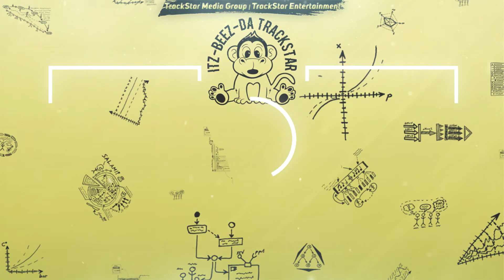Vigilant Riddim | Dancehall Instrumental 2018 | 🎼📀 Prod by. Itz-Beez-Da TrackStar ✘ Elvis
🔔 Keep Updated: Turn on Your Notifications!

Prices:
◈How To Make A Dancehall Riddim
◈Dancehall 2019
◈Dancehall Riddim
◈Dancehall Instrumental
◈How To Make A Dancehall Beat

Sincerely,
Clive Coateston